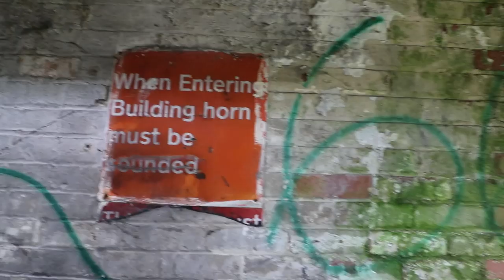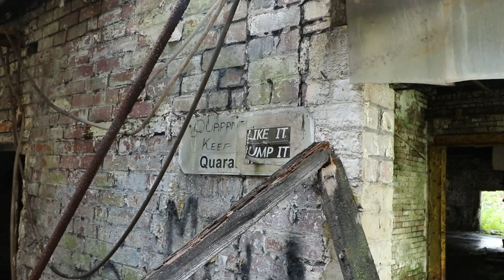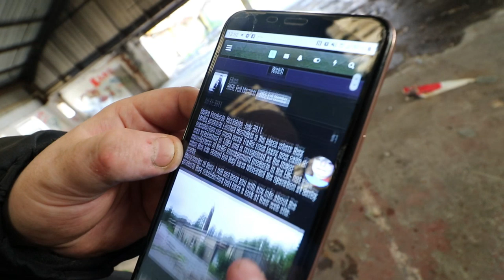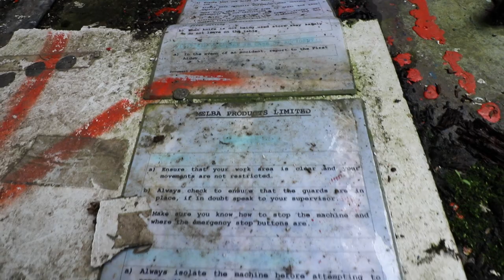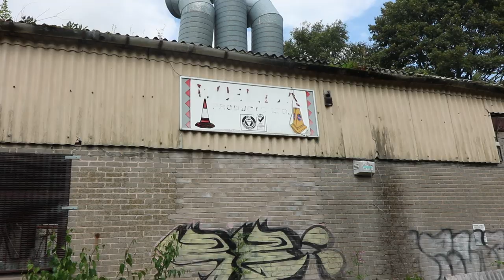Melba Products Ltd - A True Picture Of The Apocalypse - Urbex UK - 2019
Upon failing to infiltrate Crimble Mill we continued our Journey to a new location, however, on the route we stumbled upon a curious looking factory on the horizon being the adventurers we are we naturally investigated it and what we found was a spot of Urbex gold...

Filmed and edited by Clarky
Ft Gary and Maca

Wood by Dan Henig